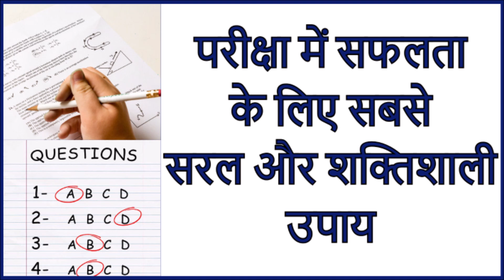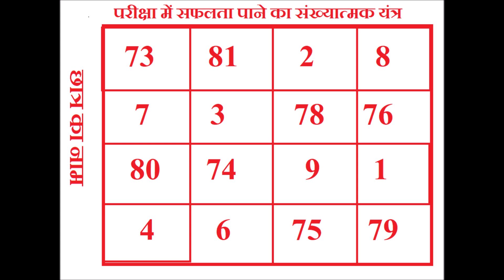परीक्षा में सफलता के लिए सबसे सरल और शक्तिशाली उपाय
छात्रों को परीक्षा में सफलता मिलकर अच्छ अंक प्राप्त करने के लिए सबसे सरल और शक्तिशाली बिना मंत्र या प्रार्थना का उपाय।

यह एक बहुत सटीक संख्यात्मक यंत्र उपाय है जिसमे यंत्र को सिर्फ जेब में रखने से आत्मविश्वास बढ़ जाता है और परीक्षा की चिंता और भय दूर हो जाता है, पेपर लिखते समय पढ़ा हुआ याद आता है और अच्छे मार्क्स मिलते है।

Simple yet powerful Yantra Remedy for removing nervousness, worry and fear of examinations and gain self-confidence, increase memory power and remember everything while writing the examination papers and get good marks.